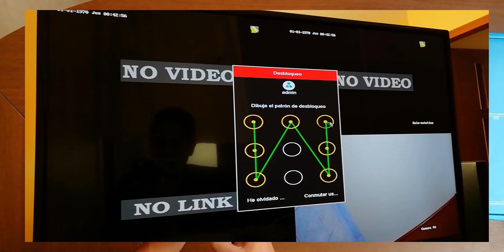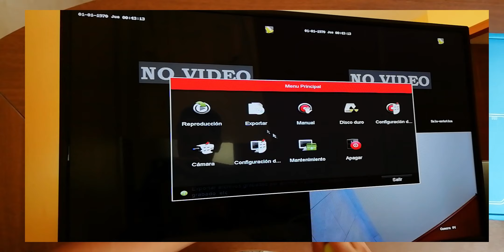Solución a Fecha de DVR 1970 Cambio de Pila (Hikvision - Epcom - Hilook)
En este vídeo les vengo a enseñar a como solucionar el problema de que nuestro DVR cambia la fecha a 1970 debido al desgasto de la pila de 3v.